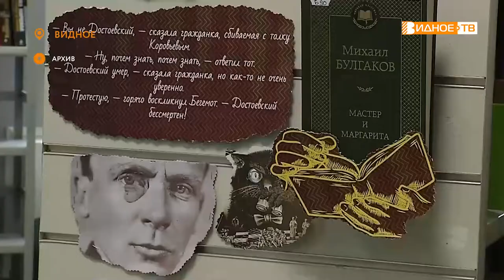КУЛЬТУРНЫЕ ВЫХОДНЫЕ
В последние выходные лета в учреждениях культуры Ленинского округа пройдут Дни открытых дверей. Библиотеки и дворцы культуры познакомят посетителей с творческими коллективами и кружками, а также проведут мастер классы для всех желающих.